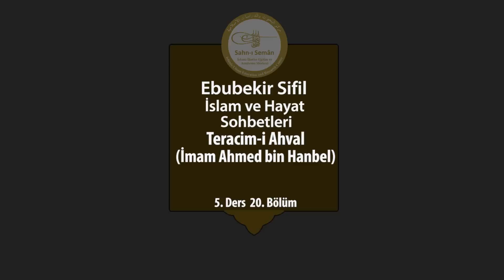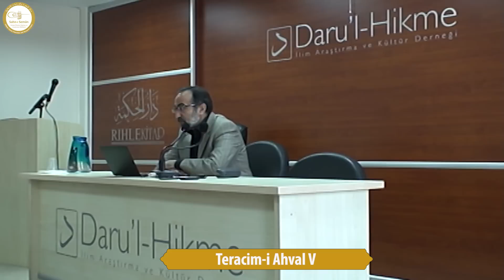Bölüm #20: Teracim-i Ahval 5 (İmam Ahmed bin Hanbel) - Ebubekir Sifil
Bismillah.

Kıymetli Kardeşlerimiz,

Ebubekir Sifil hoca 2011 yılı Mart ayından bu yana İslam ve Hayat Sohbetleri isimli seminerinde Mişkât'ül-Mesâbîh isimli eseri okumakta. Sahn-ı Semân olarak bu dersleri rivâyet, rivâyet bölümlendirip istifadenize günlük sunacağız inşallah.

Bu videomuzda Ebubekir Sifil hoca; İmam Ahmed bin Hanbeli'nin (Allah ondan razı olsun) hayatına, zühdüne, takvasına, ilmine, tevazusuna ve "Kur'an mahluktur" söylemine karşı gösterdiği dirayete değindi.

Seminer Tarihi: 8 Mayıs 2011

Bu dersleri sıralı takip etmek için video üzerinde sağ üst köşede yer alan "i" düğmesine ya da adresine tıklayarak takip edebilirsiniz.

Saygılarımızla,
Sahn-ı Semân.